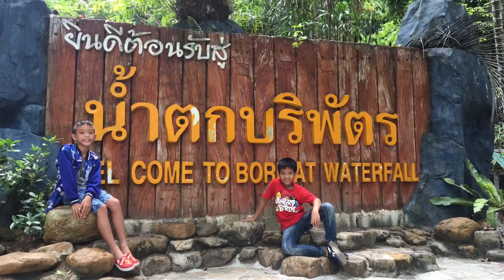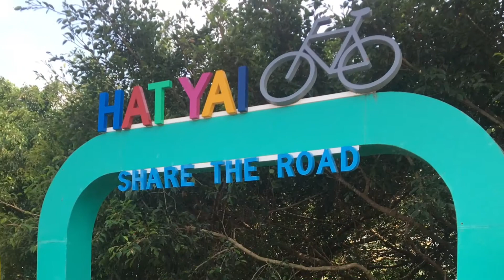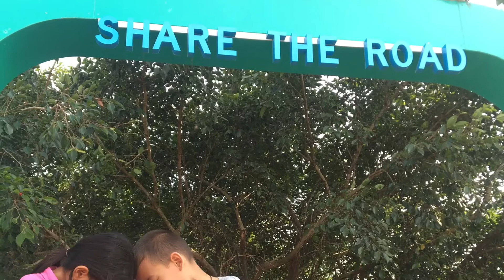สองครอบครัวพาทัวร์เกาะสาหร่าย